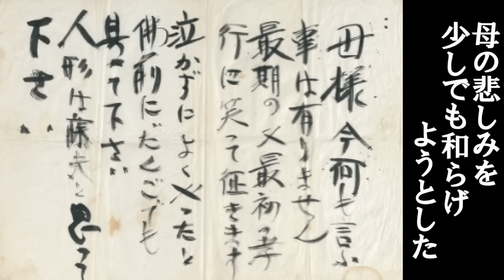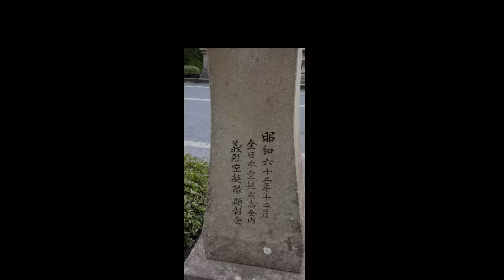カラーでよみがえる知覧特別攻撃隊 エヴァヲさんの演奏するピアノ「海行かば」にのせて 陸軍特別攻撃隊 白黒写真をAIカラー化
先日、初めて知覧を訪れこの動画を作りました。
彼らが命を懸けて守ろうとした日本を、私たちがちゃんと守らなければと改めて感じた知覧旅行でした。
※　この画像はAIによる推定カラー化のため、色の再現は忠実なものではありません。予めご了承ください。

BGMはユーチューバー、エヴァヲさんのピアノ「海行かば」です。

1：53の画像は海軍の飛龍です。

【参考資料】【画像引用】「新編　知覧特別攻撃隊」「陸軍特別攻撃隊の真実　只一筋に征く」など